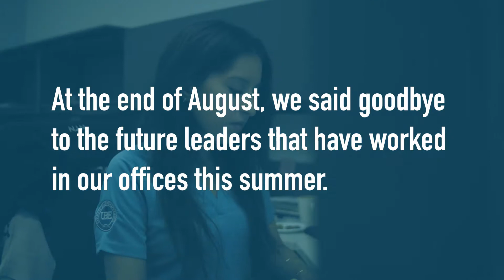Summer Student Tribute | NTN Canada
As the summer comes to a close and a new school year begins, we'd like to extend a warm thank you to our student interns. Their enthusiasm and talent are inspiring!  These students embraced our unique culture and learned first-hand what it's like to be a part of the NTN team. The interns worked across many areas of our business including Finance, Marketing, Human Resources, Operations and IT.  During their time with us, they completed a variety of different projects and rounded out their placements with a presentation to our senior leadership on new business propositions using their knowledge of markets and new technology. Thank you for all your hard work and brilliant ideas this summer - it was a pleasure to have you on board with us at NTN Canada!